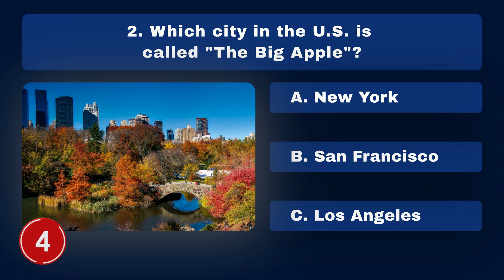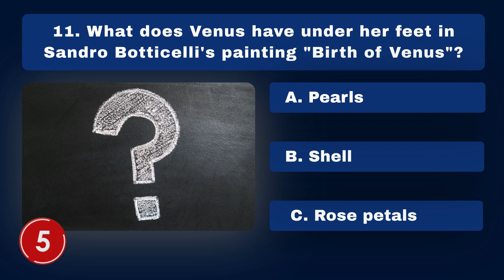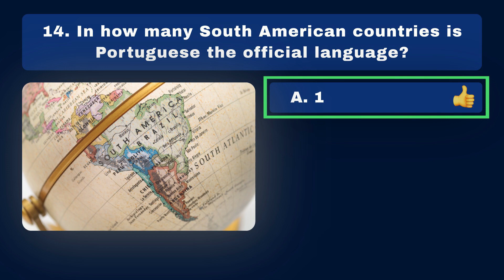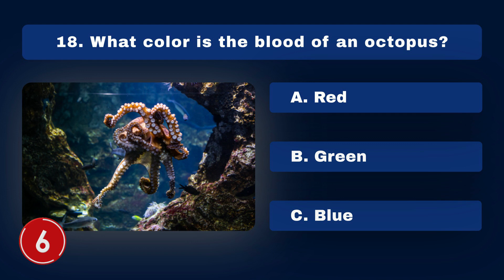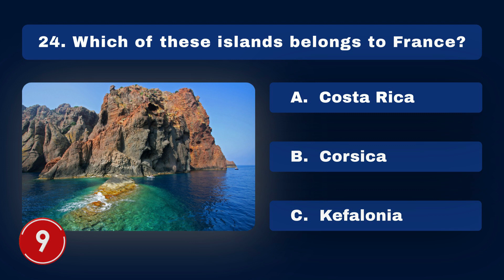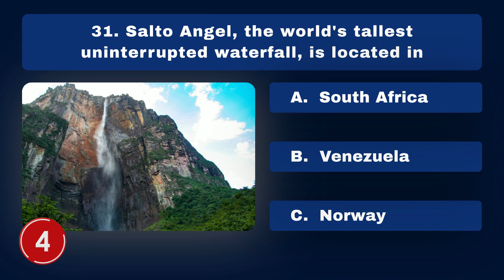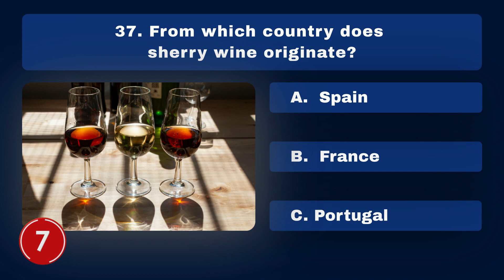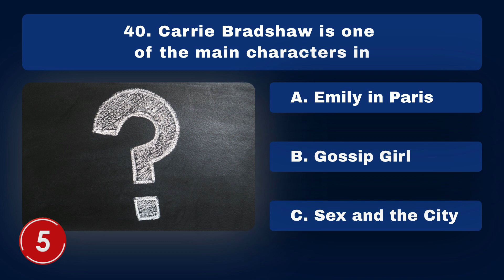General Knowledge Quiz | 40 Trivia Questions to Test Your Knowledge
General knowledge Quiz # 11 | Are you a trivia expert looking for a challenge? Look no further! Our video features 40 general knowledge trivia questions that will put your knowledge to the test. From history and science to pop culture and sports, these questions cover a wide range of topics. Whether you're playing alone or with friends, this video is sure to provide hours of fun and entertainment. Brush up on your general knowledge and see how many questions you can answer correctly.